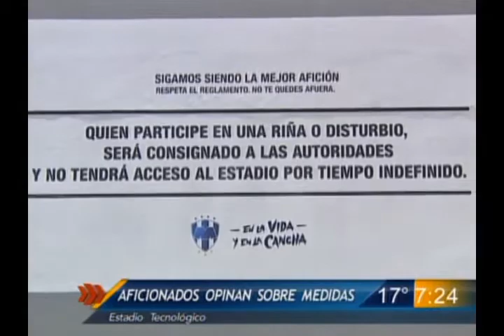Las Noticias - Opinan aficionados sobre medidas de seguridad en el Tec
Aunque para algunos estas medidas de seguridad resulta molesto, otros más creen es la mejor manera de mantener el control al interior de los estadios.